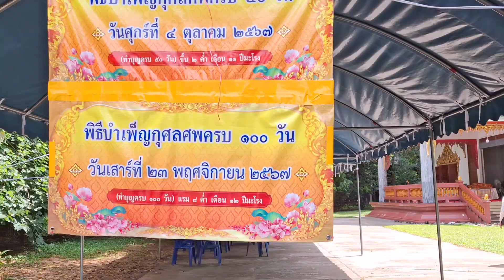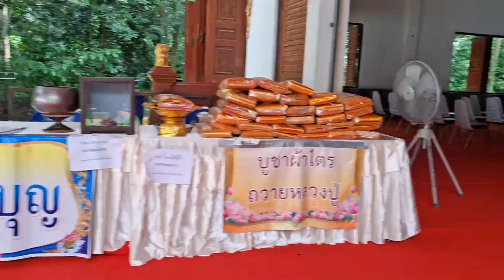กราบสรีระสังขาร หลวงปู่ห้วย วัดประชารังสรรค์ อ.ห้วยทับทัน จ. ศรีสะเกษ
พระผู้ปฏิบัติดี ปฏิบัติชอบ ที่ควรน้อมสักการะ สาธุๆๆ